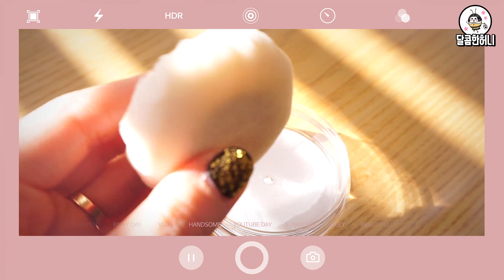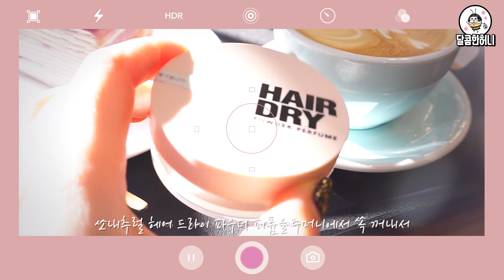정수리 냄새도 없애고 앞머리 떡졌을때 대처하는 방법! (feat.쏘내추럴 헤어파우더) / first aid for oily hair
안녕하세요~ 오늘도 달콤한허니의 뷰티TV입니다

지성 두피라 오후가 되면 기름기 좔좔 흘러 앞머리는 떡이지고

정수리는 스멀스멀 기름 냄새가 나는데요~

이럴때 사용하면 좋은 휴대도 간편하면서 사용도 편리한 제품을 소개해 드릴려고해요~

바로 쏘내추럴 헤어 드라이 파우더 퍼퓸인데요~

평소에 자주 사용했던 헤어 기름 제거용 제품 비교와 함께

왜 쏘내추럴 드라이 파우더를 선택했는지 영상으로 남겨보았으니

끝까지 봐주시길 바랍니다~

이 컨텐츠는 쏘내추럴로 부터 소정의 비용을 받고 제작된 컨텐츠입니다.

인플루언서 검색에 달콤한허니 꼭 검색하셔서 팬 해주세요~ 감사합니다~

그럼 우린 다음 영상에서 또 만나요~ 안녕~~